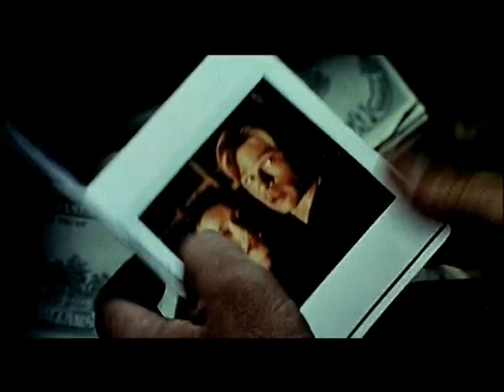Ennemis rapprochés - bande annonce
La bande annonce du film Ennemis rapprochés